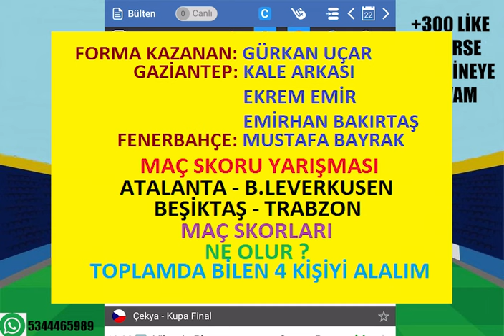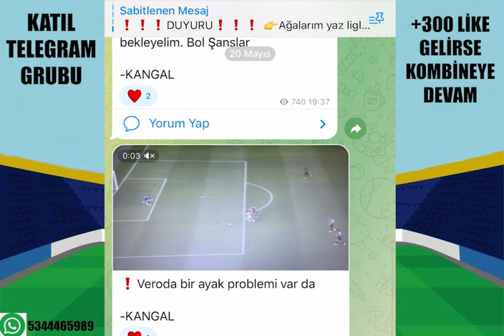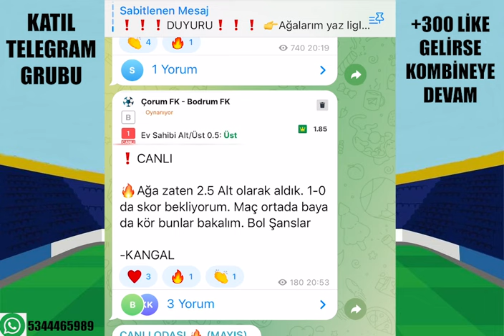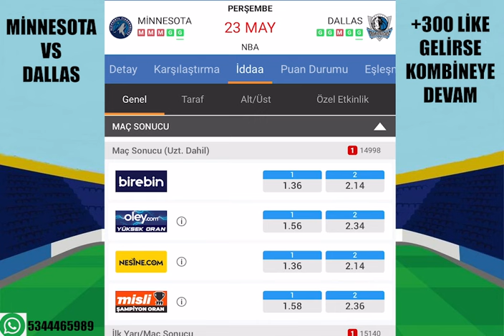FİNALLERE İNCİ TERCİHLERLE ! 23 MAYIS 2024 İDDAA TAHMİNLERİ